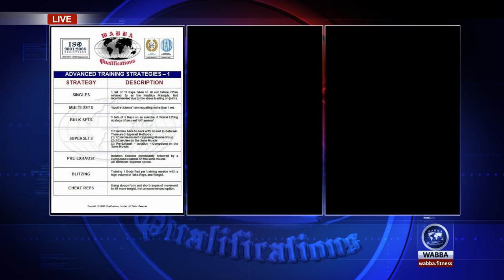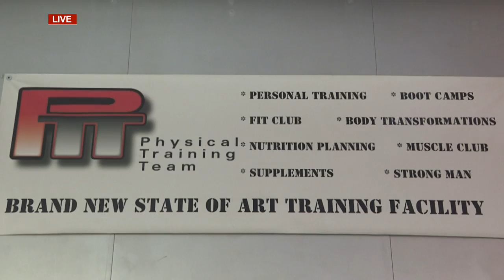WABBA Qualifications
World Amateur Body Building Association

The UK's Longest Established Fitness Courses.

The World Governing Body for Bodybuilding and Fitness Education - Recognised in Over 100 Countries.

WABBA began in 1975 as the vision of legendary 5 times world champion Serge Nubret & WABBA Qualifications followed in 1992 as the vision of Internationally Respected Coach and multi-published author Alan Runacres. Now with over 35 years training experience he is supported by former world champion Scott Burton & other members of Team WABBA.

WABBA Qualifications are an Independent World Governing Body recognised in over 80 countries and hold Centre Approval with the leading Quality Assurance, Teaching Standards & Certification Awarding Bodies.

WABBA Qualifications are run across the UK from 14 National Training Centres of Excellence whilst overseas qualifications are run through an extensive online learning and support programme accessing knowledge to any level of student. They are designed to deliver efficient & effective learning of vocational skills and are aimed at maximising your potential.

WABBA Qualifications contain home study material with email & telephone support so you can put everything together as a professional trainer, learning from our decades of experience in training everyone from Bodybuilding to Armed Forces and Personal Trainers.

WABBA teach the true science of weight training & nutrition to others also, including National & International Athletes, plus already serving health & fitness industry staff from 65% of UK’s County Councils, & people just like you, who want to become successful as a Personal Trainer.

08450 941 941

Founder
Alan Runacres

Special Thanks to:

Nathan Allwood

PTT - Physical Training Team

Mal Purchase

Wolverhampton Wanderers FC

Bengaluru FC

Marc Scriven

University of Worcester

Worcester Wolves Basketball Team

All Coaches and Trainers featured throughout the video.

Video creation by: iinMedia

We produce professional videos of all kind for every business sector.